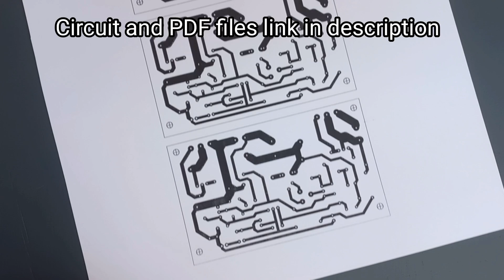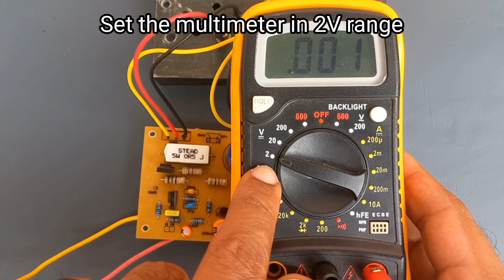Making Philips 40 Vintage Amplifier Circuit In DIY PCB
Philips 40 is a vintage circuit designed in 1970 for NV Philips.
It gives 40W power into 8 ohms load at a THD of 0.2% and has a frequency response of 12Hz to 95kHz
This is a capacitor coupled amplifier working with single supply. The required supply voltage is 60V DC.
The circuit and PDF files are available in the links given below.